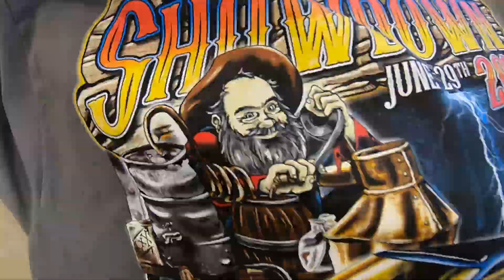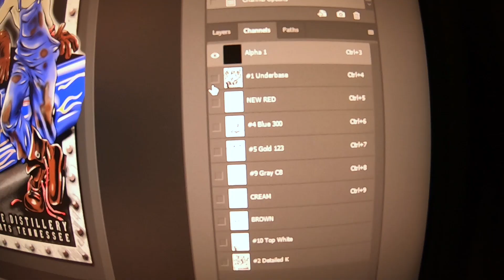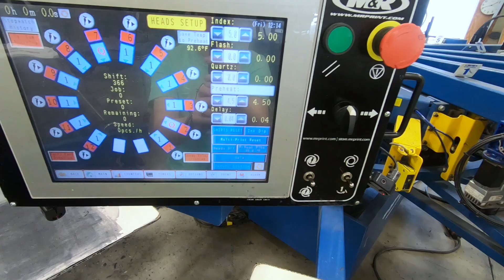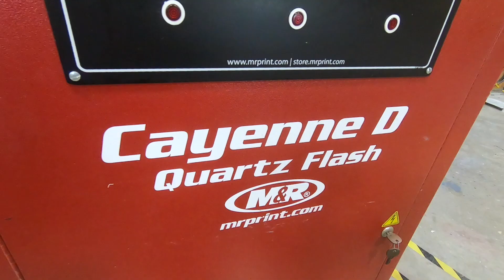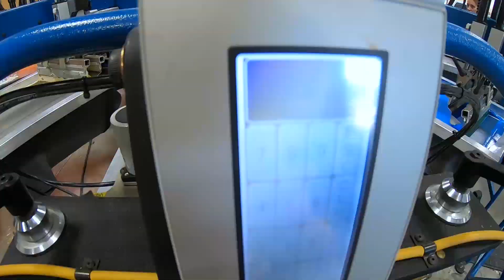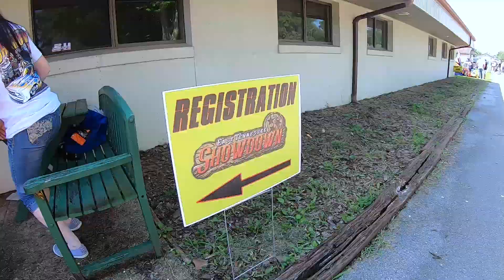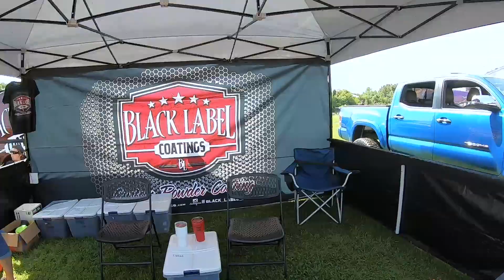Ep. 2 - Graphic Disorder - East Tennessee Showdown and Screen Printing Shirts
Follow along as we assemble a 9-color screen print for East Tennessee Showdown's 2019 show shirt.